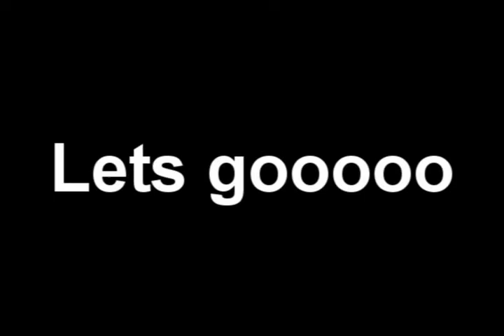imba wipe !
blablub